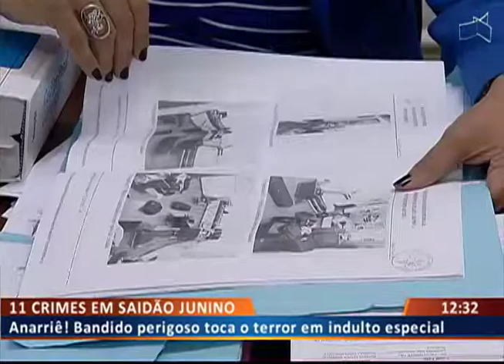DF ALERTA - 11 CRIMES EM SAIDÃO JUNINO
17/11 - Anarriê! Bandido perigoso toca o terror em indulto especial.